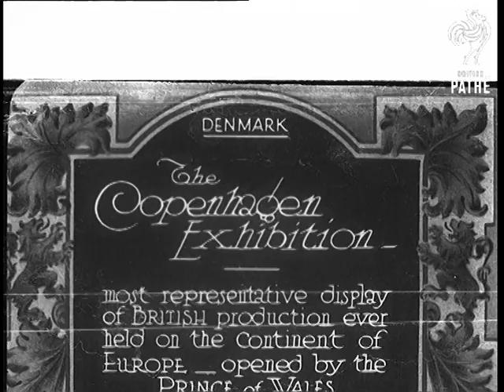The Copenhagen Exhibition (1932)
Full title reads: "Denmark. The Copenhagen Exhibition - most representative display of British production ever held on the Continent of Europe - opened by the Prince of Wales."

Copenhagen, Denmark.

The bagpipe band of the Gordon Highlanders regiment march through the streets of Copenhagen in their full Scottish dress - kilts and all.

A car pulls up and out steps Prince Edward, the Prince of Wales (later King Edward VIII, Duke of Windsor). Only a quick shot as he walks into building.

Interior of town hall. Large audience wait for the official opening ceremony for the exhibition. Cut away to crowds outside.

Cars drive along road. Prince of Wales gets out and puts on a top hat.

The Prince is introduced to a group of veterans and ex-servicemen.

He is shown around various stalls showing British goods, including Spillers Shapes (dog biscuits).

Pan up tower of advertising hoardings.

C/U of silvered revolving ball advertising Staybrite - a cleaning product.
 FILM ID:659.31